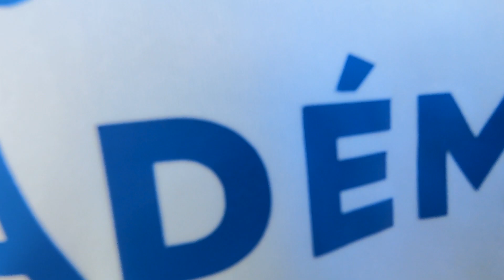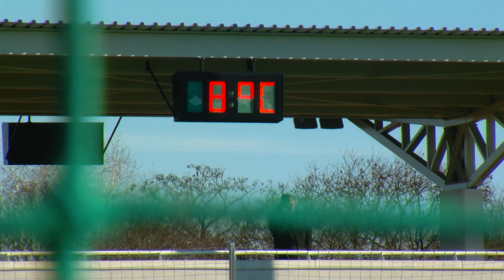“A mutatott játék legyen jó, az eredménnyel nem foglalkozunk”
Az MTK TV riportja U15-ös és U14-es csapatunk első edzőmérkőzéséről. A felkészülési időszakról Varga Péter, Bodnár Gábor és Gecse Gyula edzők nyilatkoztak.